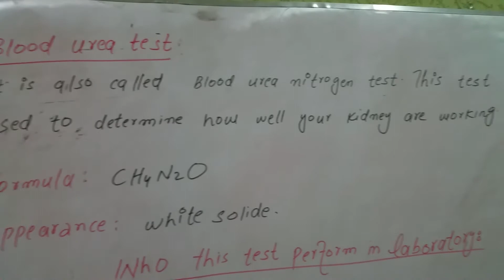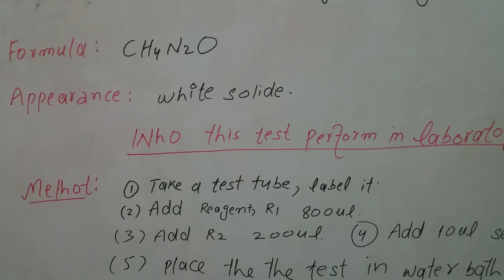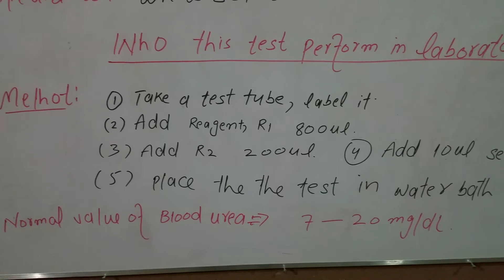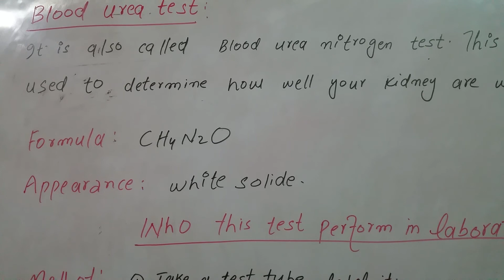What is urea test and how this test performance in Laboratory.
UREA test and normal range .